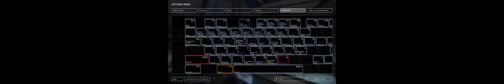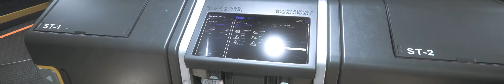Star Citizen 5 man crew Carrick simulator 2021 06 28 09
Star Citizen simulated environment but this time with the Anvil Carrick. Love this configuration with the upper and lower turret Gunners with the left and right turret gunners. Star Citizen 5 man crew Carrick simulator all systems functioning For the Love of the Game